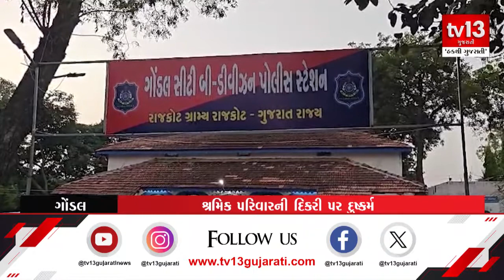Gondal : ગ્રામ્ય પંથકમાં શ્રમિકની 6 વર્ષની પુત્રી સાથે દુષ્કર્મની ઘટના | tv13 Gujarati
ગોંડલ પંથકમાં બી ડિવિઝન પોલીસ સ્ટેશન વિસ્તારમાં રહેતા શ્રમિક પરિવારની છ વર્ષની દીકરી સાથે પાડોશમાં રહેતા 39 વર્ષીય અપરણીત ઢગાએ બાળકી શેરીમાં રમતી હતી ત્યારે પાડોશી શખ્સે બિસ્કિટ લઈ દેવાની લાલચ આપી જધન્ય કૃત્ય કર્યું હતુ.